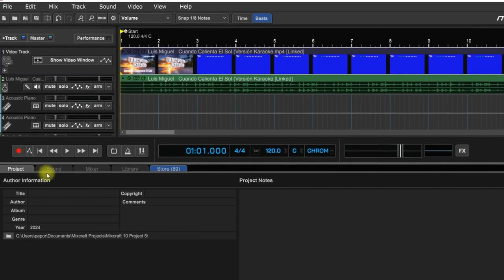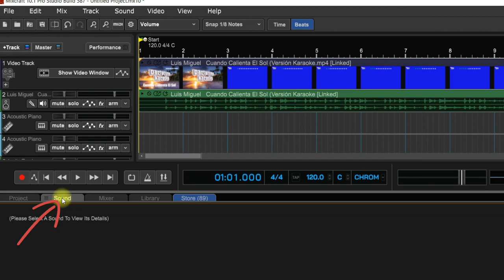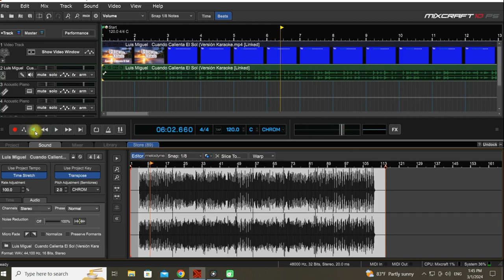Como Subir el tono de una pista o bajarlo de "Karaoke" también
Otros vídeos relacionados con MIXCRAFT
Baja el programa y pruébalo, si te gusta lo compras te recomiendo la versión Pro.